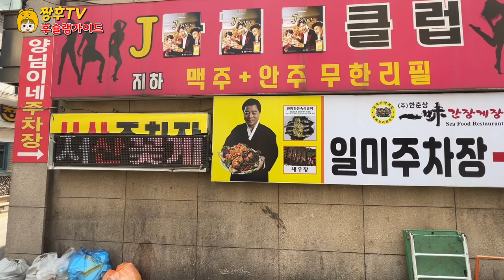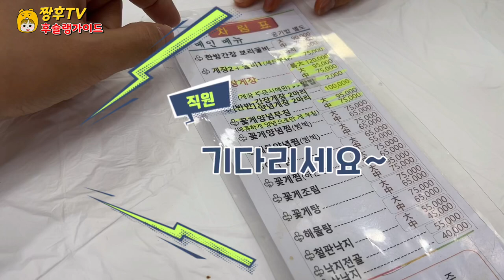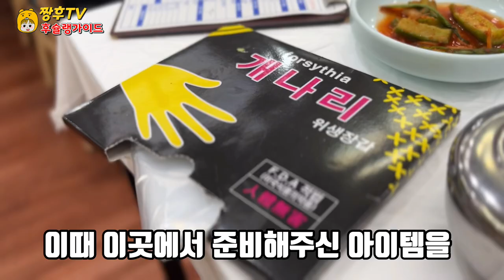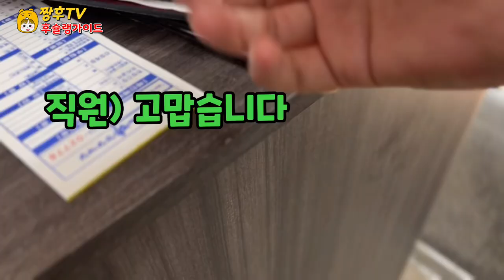도둑중에 상도둑 간장게장을 합리적 가격에 먹을수 있는 게장 전문점 | Soy Sauce Marinated Crab restaurant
쯔양 맛집으로 소문난 간장게장 맛집 상위에 링크된 식당을 방문해봤습니다

☆일미 간장게장

서울 동대문구 장한로24길 7

연중무휴 24시간 영업

We visited a restaurant linked to the top of the famous soy sauce marinated crab restaurant

☆ Japanese-American soy sauce marinated crab

7 Janghan-ro 24-gil, Dongdaemun-gu, Seoul

24 hours a day-to-day

Soy Sauce Marinated Crab Jangan-dong's famous restaurant Fu-chelin Seoul Good restaurant review Good restaurant trip
Tzuyang's famous restaurant

我们访问了以紫阳美食店闻名的酱螃蟹美食店上面的链接餐厅。

☆日味酱蟹

首尔东大门区长汉路二四街七

全年无休24小时营业

ツヤンの美味しい店で有名なカンジャンケジャンの美味しい店の上位にリンクされた食堂を訪問してみました。

☆日米カンジャンケジャン

ソウル東大門区長漢路24キル7です。

年中無休24時間営業です。

Chúng tôi đã ghé thăm nhà hàng nổi tiếng với món cua ngâm nước tương nổi tiếng Tzuyu

☆Cua ngâm nước tương tại Nhật

Số 7 đường Janghan-ro 24 quận Dongdaemun, Seoul

mở cửa 24/24 giờ trong năm

Cua ngâm nước tương Quán ăn ngon ở Jangan-dong Huselin Seoul Review những quán ăn ngon Du lịch đến những nhà hàng ngon
Quán ăn ngon của Tzuyu

เราได้ไปหาร้านปูดองซีอิ๊วชื่อดัง ที่มีชื่อเสียงเป็นที่รู้จักกันว่าร้านจื่อยังค่ะ

☆ปูดองซีอิ๊วญี่ปุ่น

แขวงทงแดมุน กรุงโซล จางฮันโร 24กิล

เปิดให้บริการ 24 ชั่วโมงตลอดทั้งปี